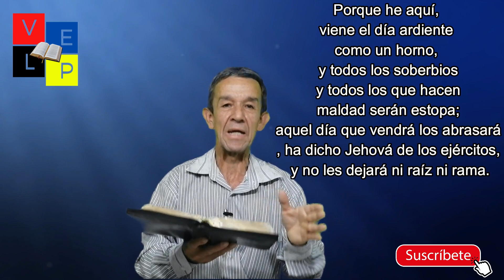¿Vida eterna para los que se van a perder?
1 Timoteo 6:
el único que tiene inmortalidad,
que habita en luz inaccesible;
a quien ninguno de los hombres
ha visto ni puede ver,
al cual sea la honra y el
imperio sempiterno. Amén.